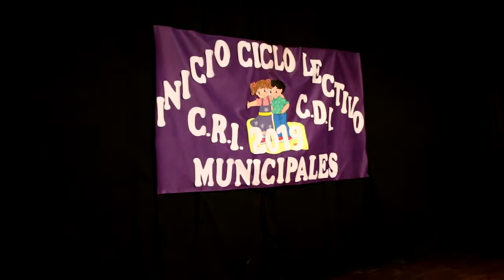Inicio Ciclo Lectivo 2019 C.R.I y C.D.I de la Ciudad